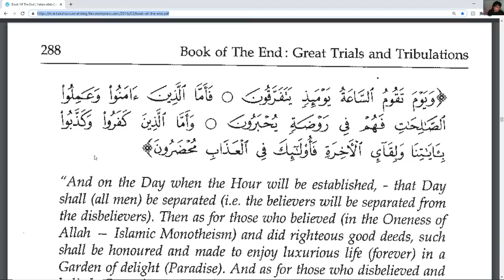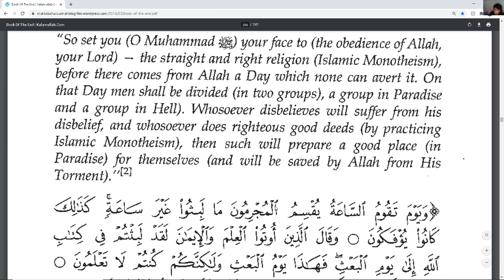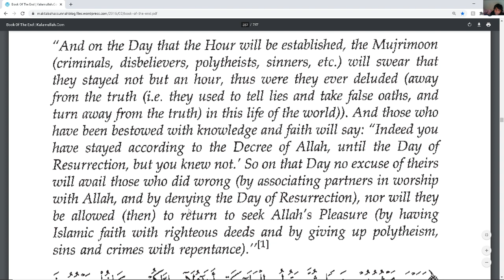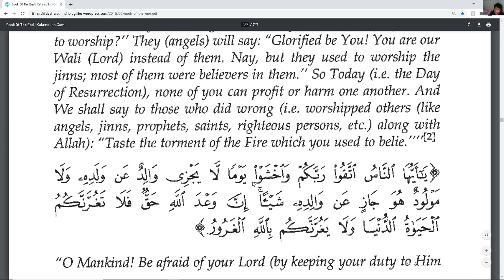More Ahadeeth about the Dajjaal part 102